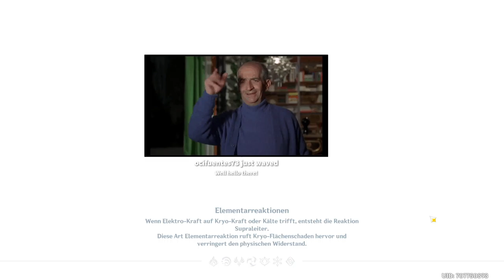2020 10 25 Genshin Impact